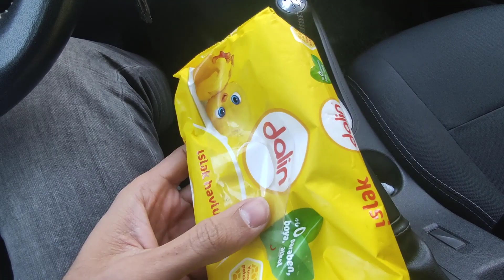Bağış AFAD Ameliyat Alışveriş Buz Tutan Islak Mendil Çay Kar Topu Misafirlik 50 Milyar Çamoluk Oto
14-15 Şubat 2023